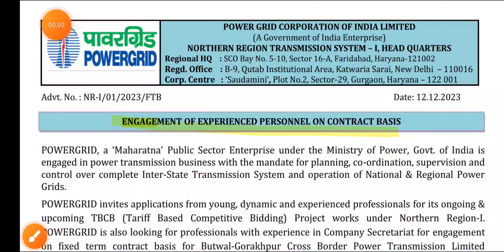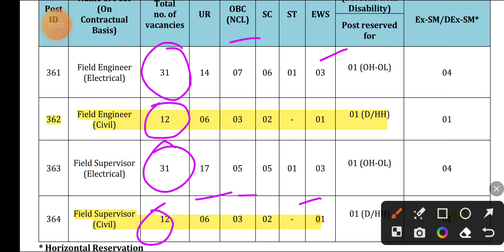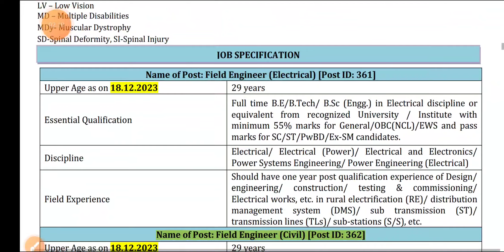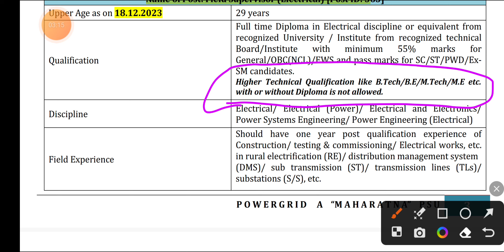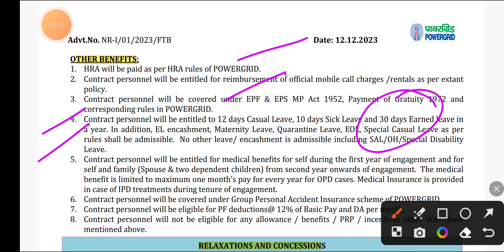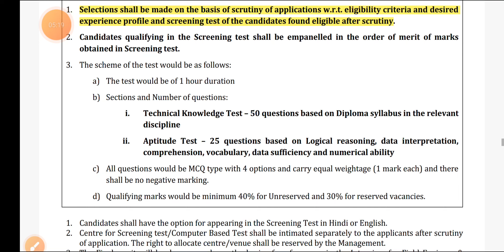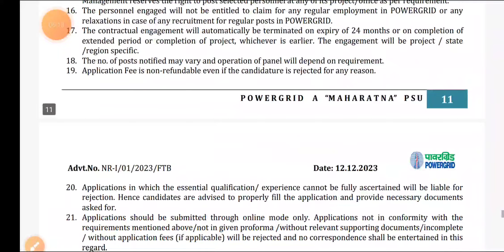POWERGRID Field Engineer and Supervisor New vacancy Out Civil EE Engineers Selection process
1. civil Ki Goli Question Bank (4000+ Civil Engineering Questions)

2. civil ki goli Solution Book

3. civil Booster (Civil Engineering Handbook For Quick Revision All Important Data With 24 Subjects)

4. Civil Rocket Chart (Civil Engineering Formula Wall Chart)

5 . Gupta & Gupta Book Solution

6.Reasoning Ki Goli

7. UP KI GOLI (With Hindi Chart) Uttarpradesh Civil Engineering Previous Year Paper's Solution Book

8. HARYANA KI GOLI (Haryana All Civil Engineering Exams Previous Year Paper's With Solution)

9. Uttrakhand Ki Goli (Uttrakhand All Civil Engineering Exams Previous Year Paper's With Solution)

10. Draftsman Notes book (Draftsman All Civil Engineering Subjects Theory+ Draughtsman Exams Previous Year Paper's With Solution)

11. Delhi ki goli(DSSSB, DDA ,DMRC all civil engineering previous year papers book)

12. Rajasthan ki goli (Rajasthan All Civil Engineering Previous Year Paper's Solution Book) with 5 Rajasthan Gk Chart

13. Exam Booster handbook (Hindi Version of Civil Booster For Diploma Candidates) with 2 Wall chart , 2 Pocket Dictionary

14. Odisha Ki Goli ( Odisha JE AEE LECTURER Etc Civil Engineering Exams Previous Year Paper's With Solution Book)

power grid recruitment 2023 form fill up in bengali,
powergrid recruitment 2023 hr,
power grid vacancy 2023,
power grid recruitment 2023 qualification,
power grid recruitment 2023 civil engineering,
power grid recruitment 2023 cut off,
power grid recruitment 2023 admit card,
power grid corporation of india recruitment 2023,
power grid recruitment 2023 syllabus civil engineering,
power grid recruitment 2023 admit card download,
powergrid recruitment 2023 eligibility criteria,
powergrid recruitment 2023 diploma,
powergrid recruitment 2023 driver post,
power grid recruitment 2023 diploma trainee,
power grid recruitment 2023 details,
power grid recruitment 2023 driver,
power grid recruitment 2023 exam date,
power grid recruitment 2023 last date,
power grid mts peon driver recruitment 2023,
power grid recruitment 2023 full details,
powergrid recruitment 2023 exam date,
powergrid driver recruitment 2023,
powergrid recruitment 2023 mts peon driver,
powergrid recruitment 2023 apply online mts peon driver,
powergrid recruitment 2023 mts driver,
powergrid mts driver recruitment 2023 apply online,
powergrid group d recruitment 2023,
power grid recruitment 2023 exam pattern,
power grid recruitment 2023 eligibility,
powergrid electrician recruitment 2023,
powergrid recruitment 2023 apply online mts exam,
powergrid recruitment 2023 for diploma,
power grid recruitment 2023 form fill up,
power grid recruitment 2023 form fill up telugu,
power grid recruitment 2023 for civil